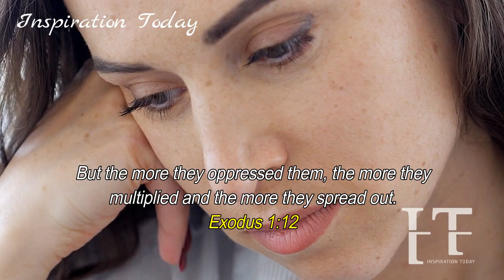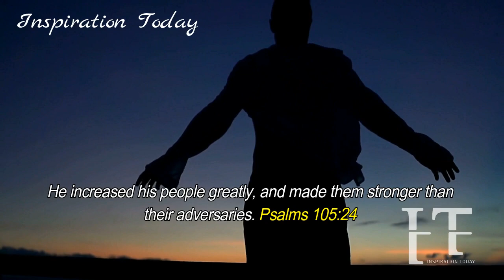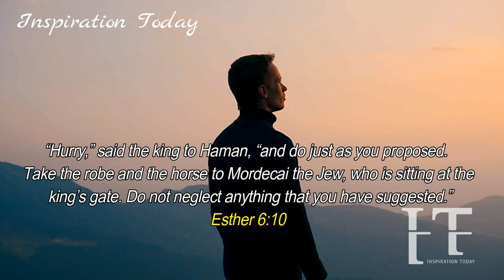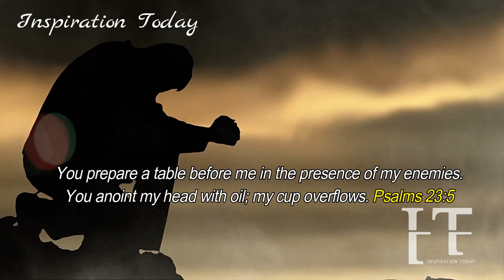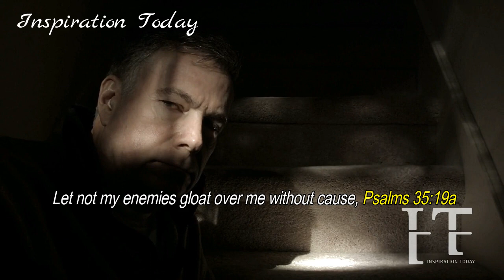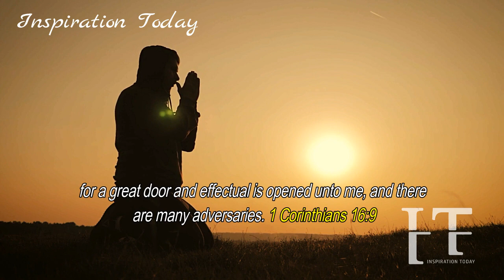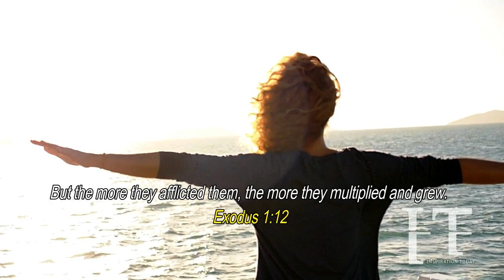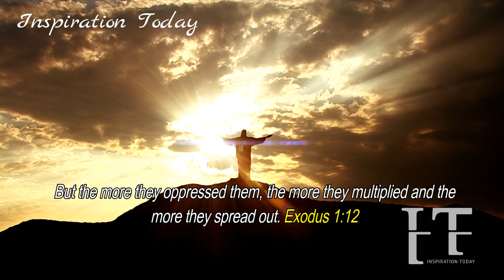🔴THIS IS HOW GOD WILL CONTINUALLY MULTIPLY & INCREASE YOU TO THE AMAZEMENT & SURPRISE OF THE ENEMIES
TO THE SURPRISE AND AMAZEMENT OF YOUR ENEMIES, GOD WILL DO THESE FOR YOU!